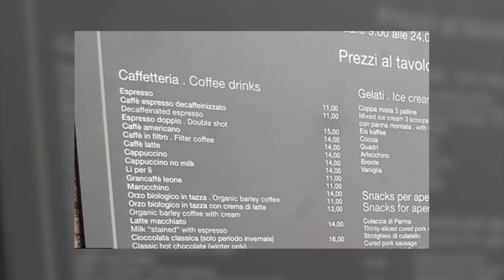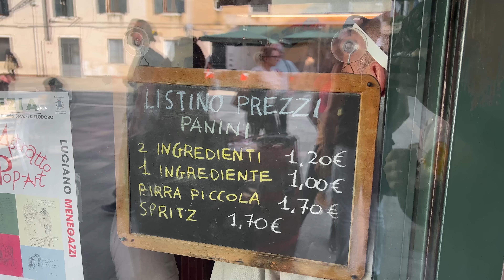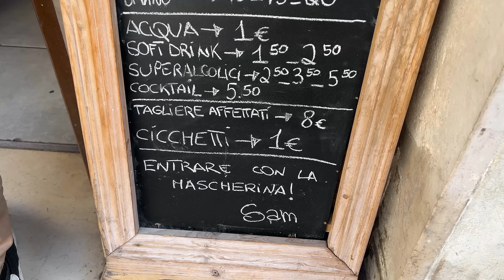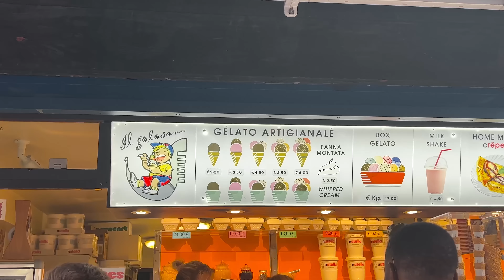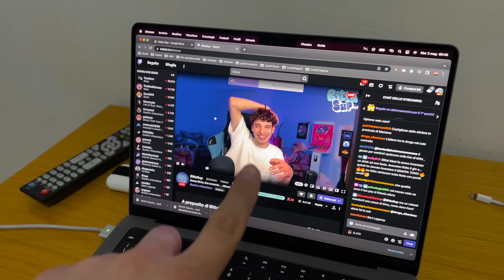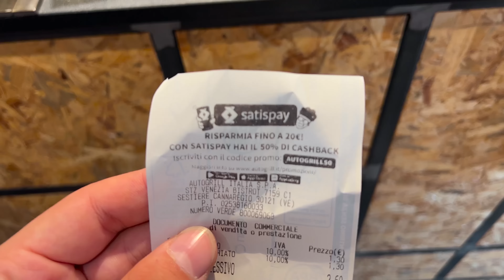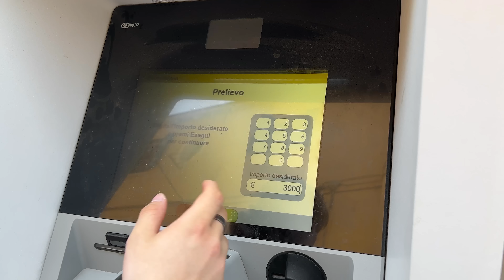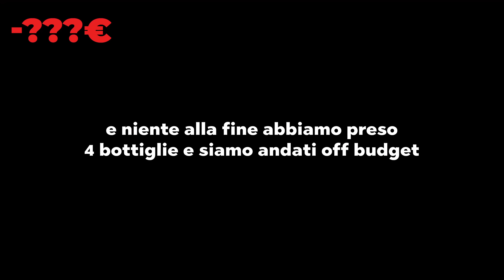Cosa compro a VENEZIA con 2€?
Riesco a mangiare e bere a Venezia per 2€ o MENO?
Eccerto che si può, guardati il video va (e qualche link qua sotto)

●Scarica Satispay per 5€ gratis e fino a 50€ di bonus per ogni persona che inviti!
(Acquistando dal link, supporterai il canale 🧡)
●Il mio setup intero